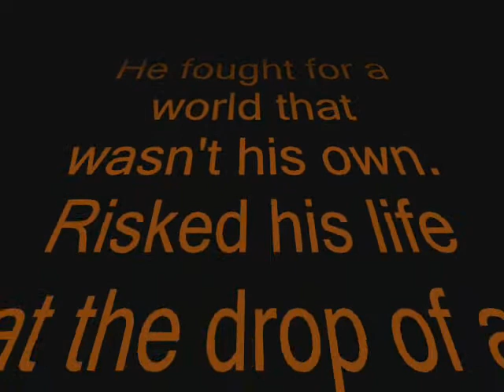Superman Tribute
Video to the song "Superman's Song" by The Crash Test Dummies.
Love him or hate him, Superman is the most well known and definitive superhero in the world and a icon to all.